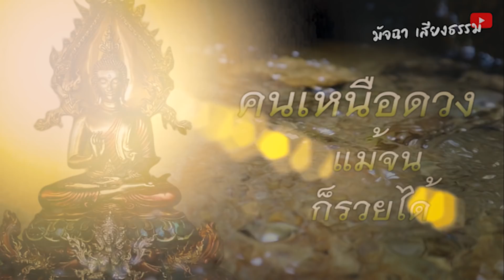เหลือเชื่อ!! วิธีเปลี่ยน!! ให้เป็น คนเหนือดวง แม้ขอทาน ก็ยัง รวยได้